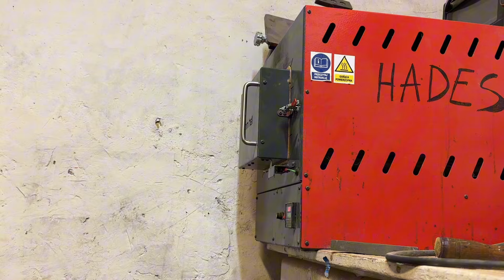Nóż Łowców mamutów ! (robimy rękojeść z bukszpanu)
Nóż łowców mamutów to nazwa własna nie należy powiązywać jej z żadną rekonstrukcją historyczną!